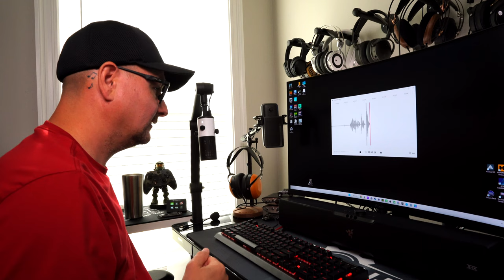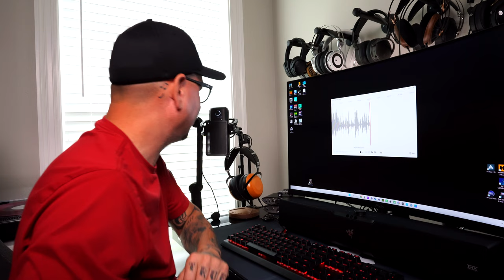NZXT Capsule Mini Microphone Review & Comparison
NZXT Capsule mini gaming microphone review, and comparison to the Elgato wave 3 and Audeze Maxwell microphones.
- NZXT Capsul Mini -
- NZXT Mini Boom Arm -
- Mic Stand
- Elgato Wave 3

TIMESTAMPS
Intro - 00:00
In your box/look over - 01:57
Capsule mini mic test - 04:40
Elgato Wave 3 Comparison - 07:73
Audeze Maxwell Comparison - 08:59
Capsule Mini Software / 3.5 connection - 10:29
Thoughts - 13:50